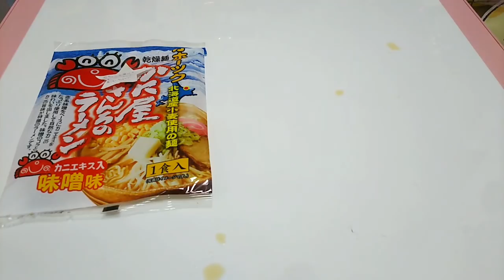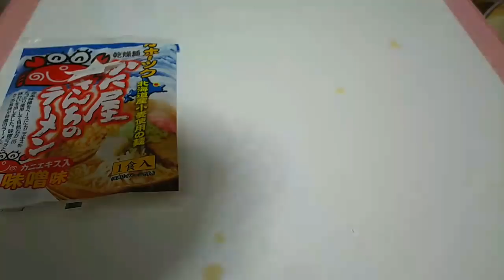かに屋さんちのラーメン ぴよちゃん 【あきねねちゃんねる】